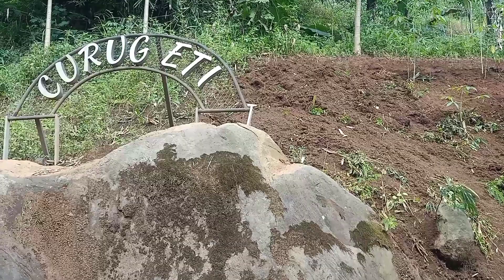Curug eti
Curug Eti ini berada di desa loa kecamatan Paseh kab bandung#agussetia78